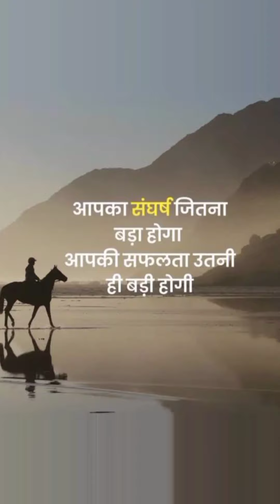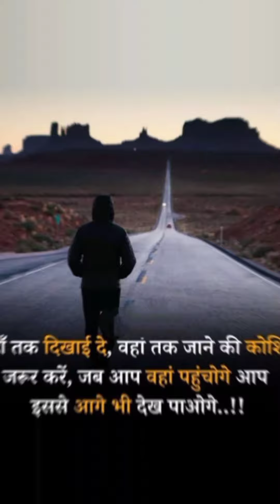DREAM INDIAN ARMY | INDIAN ARMY MOTIVATIONAL VIDEO | BANDEYA